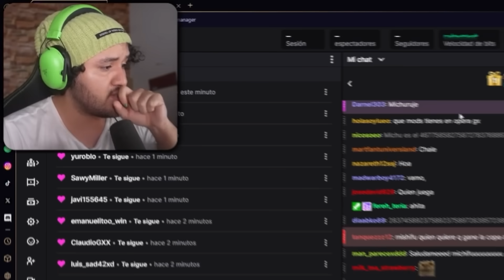VIENE LA HELADERA 🍦👹🍨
Canal de Memes  @MichuF

Canal de VODS  @michulargo